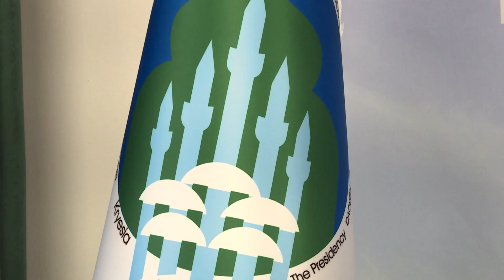Urimi i Myftiut të Kosovës, Naim ef. Tërnava për festën e Fitër - Bajramit